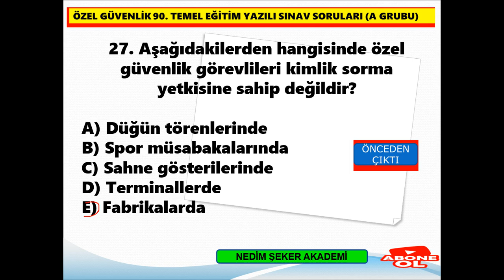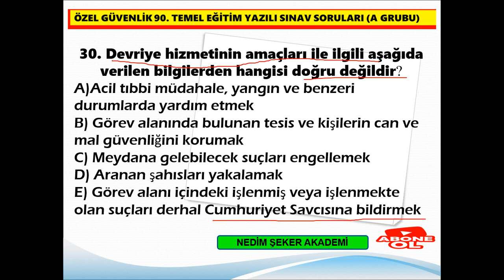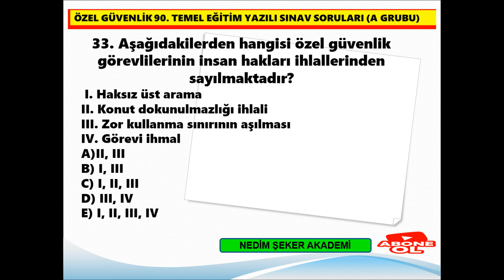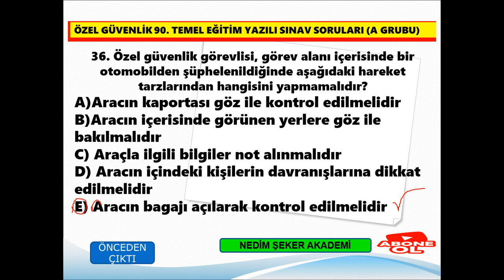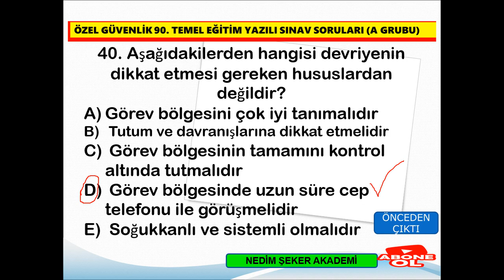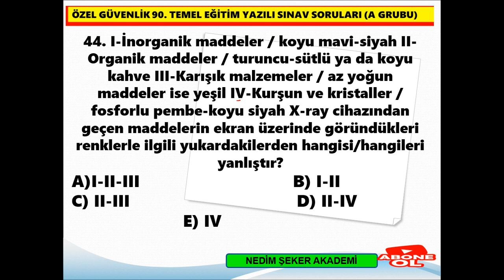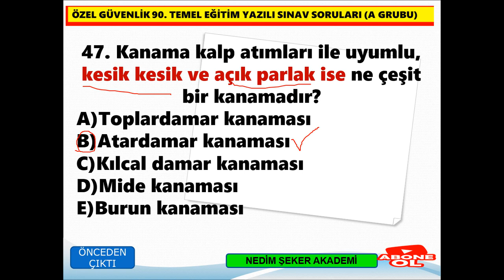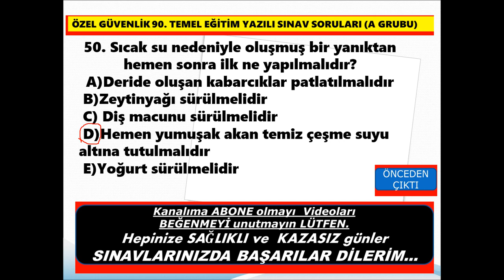90. Dönem Özel Güvenlik Sınavı Soru ve Cevapları / ÖGG -2021-02 / 20 ŞUBAT 2021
90. Dönem Özel Güvenlik Sınavı Soru ve Cevapları / ÖGG -2021-02 /              20 ŞUBAT 2021
Özel Güvenlik Sınavına hazırlanan tüm adaylara başarılar diliyorum . Takip ve destek için şimdiden teşekkürler. Özel Güvenlik Sınavı İle İlgili Diğer Paylaşımlarım: